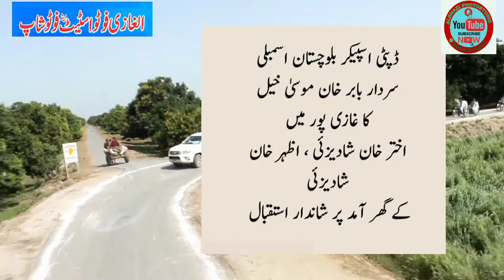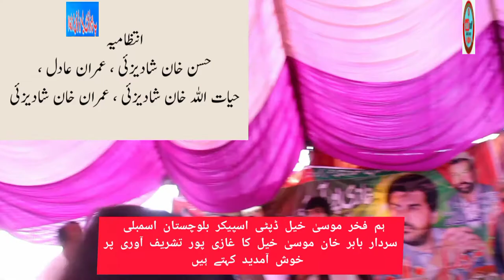Sardar Babar Khan welcome to GhaziPur | Deputy Speaker Baluchistan Assembly